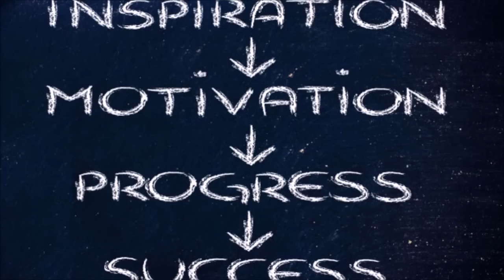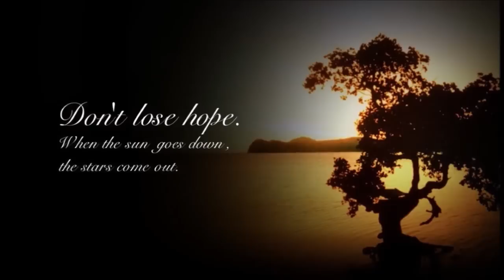सिंह राशि वालो हो जाओ तैयार अगले 24 घंटों के अंदर जो होगा सह नहीं पाओगे! | Singh rashi